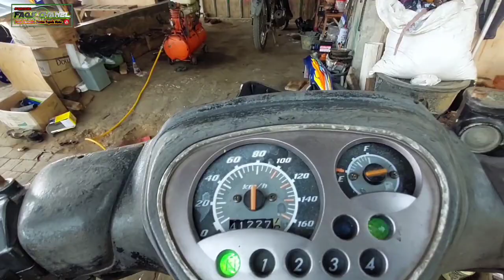JUPITER Z //Beginilah ...akibat setrum ... dompyok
jupiter z
kasus yang di alami oleh motor yamaha jupiter ini cukup aneh dan sedikit membingungkan
karena pada saat mesinn hidup  dan pedal rem di tekan  di of kontak mesin tidak mau mati

yuk selengkapnya zimak videonya